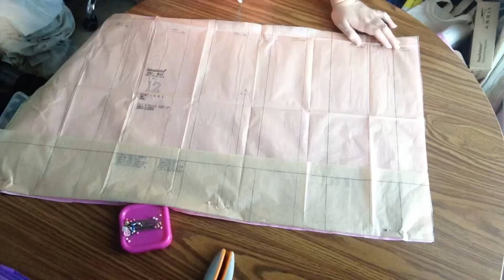Cosplay Quickie: Blue Exorcist - Female Uniform Skirt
Pattern Used:
Simplicity .
(I used the skirt piece as a base but ended up ignoring most of the instructions)

Want to help me out with creating more contents?

Amazon Wishlist